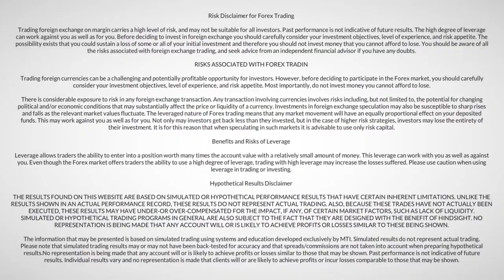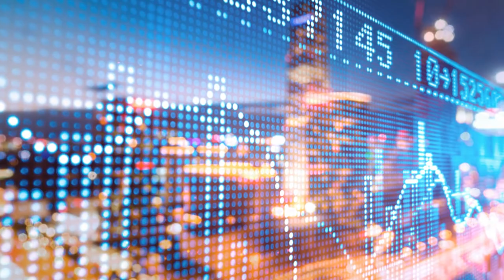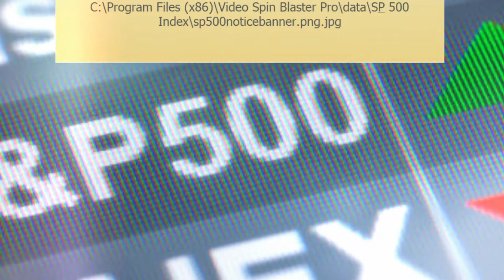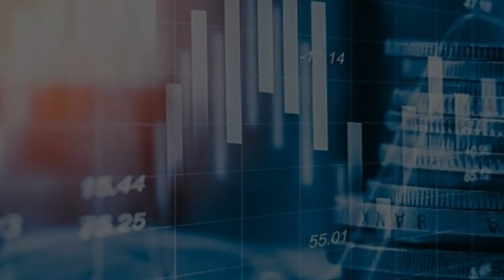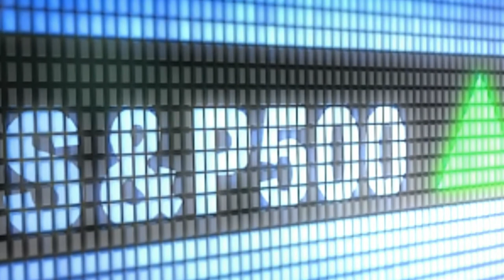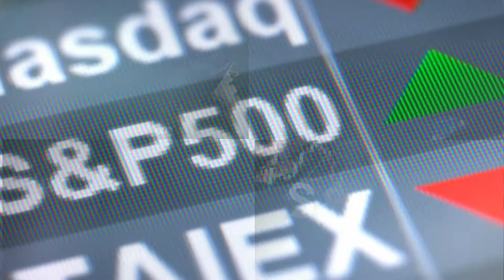Should You Invest All Your Money Into The S&P 500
sNp 500 - s&p 500 index funds for the complete beginner.

sp 500 [spx] nasdaq [ndx]  amazon amzn  alphabet goog  apple aapl square sq  facebook fb  tesla tsla.

the spdr® s&p 500® etf trust seeks to provide investment results that  before expenses  correspond generally to the price and yield performance of the s&p 500® index (the "index").
buffett: i would buy the s&p 500 in a second. the s&p 500 is an index of 500 us stocks that covers roughly 80% of the available us market capitalization.
 when should you choose the s&p 500 and when should you seek alternatives?